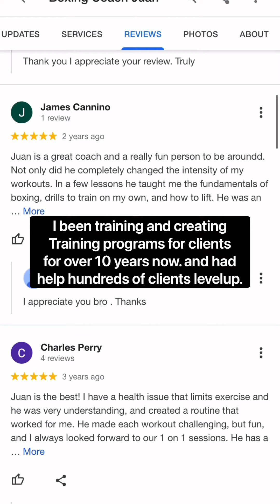Add 100 pounds of force To your punch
Click link below if you want access to this Elite form of specialized boxing training

here’s a compilation of exercises

that by doing these exercises you will see a distinct improvement in your performance. this is the beauty of this set.

these exercises are going to give you instantaneous improvement that may in turn in time lead you into more improvement.

be aware that the key is doing exercise that are a combination of technique and strength in the way it is displayed in the execution of the skill.

you don’t want just plain strength everybody and any body can do this, its simple. but to develop strength exactly the way its used in

* Throwing different punches with maximum force and speed.
* Repelling and evading punches.
* Executing a quick first step forward when attacking.

whatever.

by doing these you will see an improvement. no question about it.

I been training and creating workout programs for clients for over 10 years now. and had help hundreds of clients.